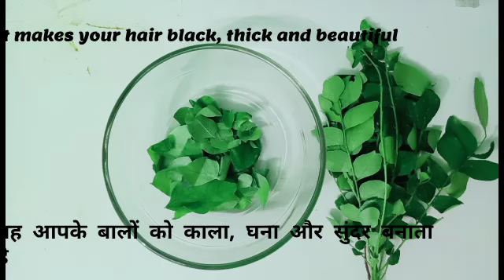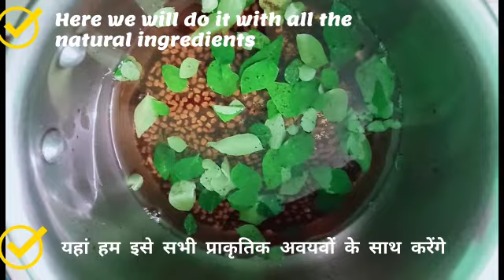Monsoon Haircare Get Healthy Long and Strong Hair With This Remedy For Double Hair Growth